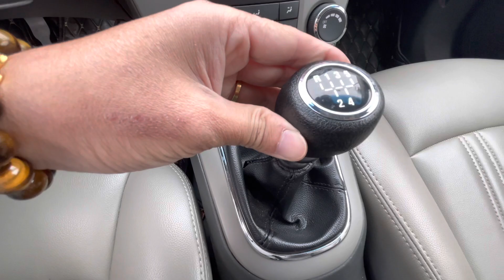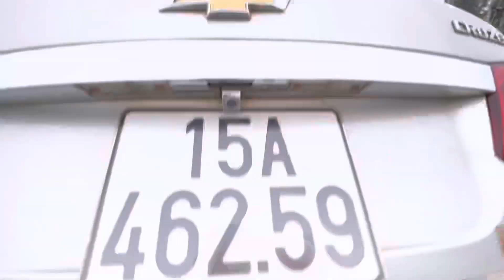200tr không đi xe này thì đi xe nào ạ: Chevrolet CRUI 2010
🔴Đây là kênh Youtube chính thức của 91 AuTo - Nơi cung cấp những chiếc xe ô tô đã qua sử dụng chất lượng hàng đầu tại Việt Nam. Đi bất cứ nơi đâu, quý khách cũng không thể chọn lựa được những chiếc xe đẹp và chất lượng hơn so với 91 AuTo.
🔶91 AuTo Hải Dương chuyên cung cấp các dòng xe:
➤Lê Văn Việt - 91 AuTo Hải Dương
➤Địa chỉ: Lô 49.131 Đại Lộ Võ Nguyên Giáp Khu Đô Thị Tây Nam Cường  - TP Hải Dương

©Bản quyền video thuộc về kênh Youtube 91 AuTo Hải Dương. Nghiêm cấm sao chép, reup dưới mọi hình thức!